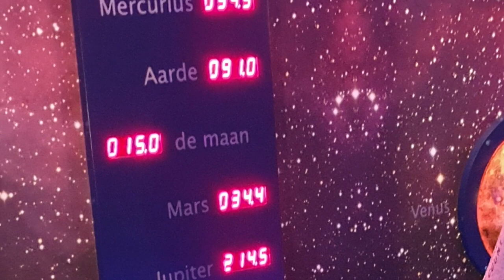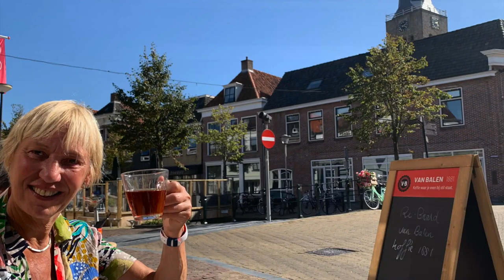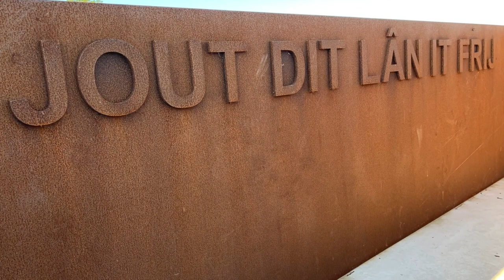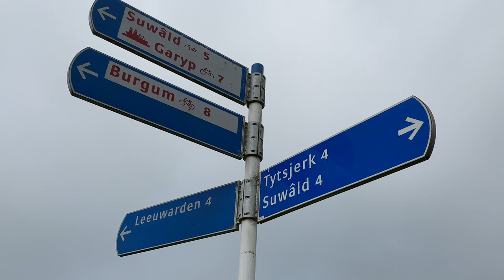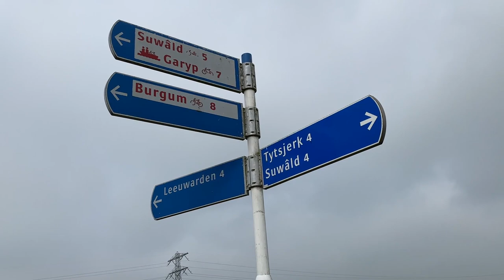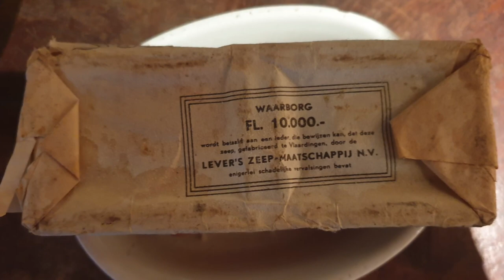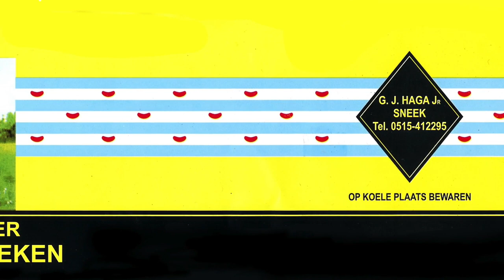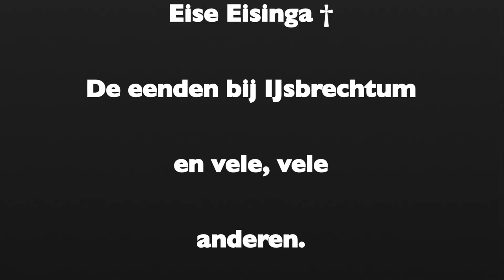2020 09 Friesland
In september 2020 hebben we een midweek Friesland gedaan.
Verblijvend in B&B 'De Warren' in Suwald.
Hier een impressie van ons doen en laten.